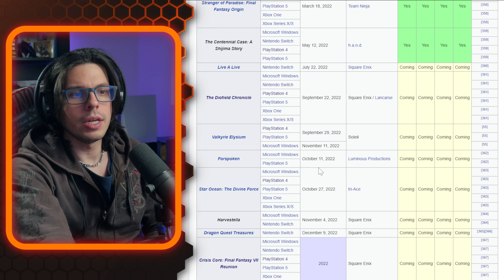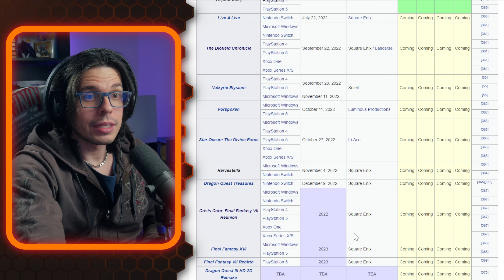REAGINDO ao NOVO TRAILER de VALKYRIE ELYSIUM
Apoie o canal:
- Arredação pro Arco Final do RPG:

Grupo no Discord!

Valkyrie Profile Elysium new novo trailer release datge data de lançamento september setembro react reação reaction reage reagindo